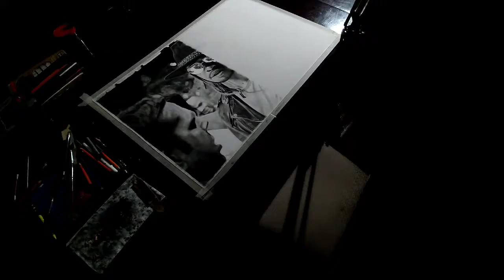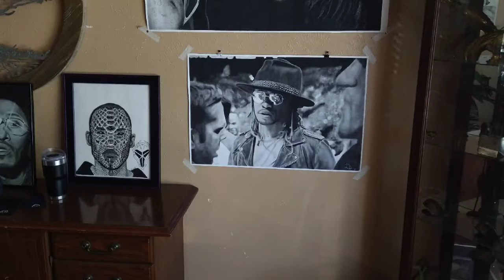Drawing of FUTURE | Future Hendrix | Charcoal drawing | Time-Lapse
Here is a realistic charcoal drawing of Future Hendrix.

The Reflection from the glasses is why I had to draw it.
- 40+ Hours
Dimension
- 20 x 30in
Medium
- Charcoal